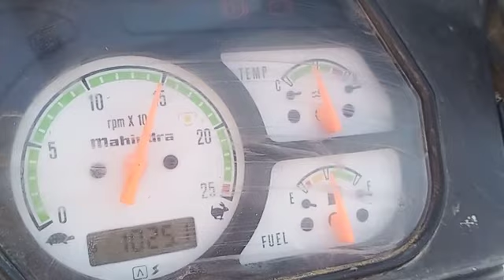Mahindra 475di with theresher working